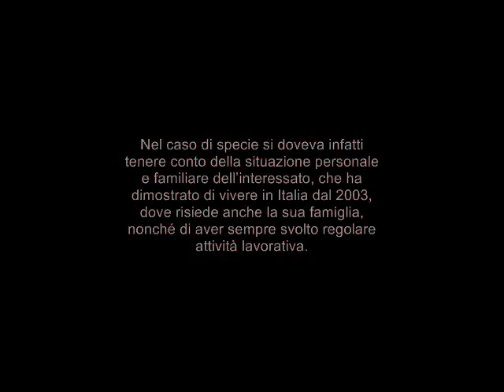Rinnovo permesso di soggiorno: condanna per spaccio non impedisce, se ci sono legami familiari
TAR Marche, Sezione Prima, Sentenza del 13 novembre 2013, n. 834